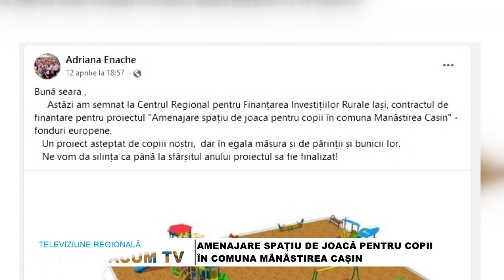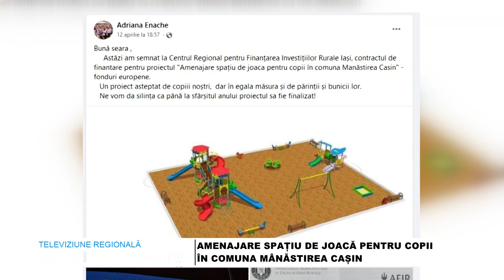STIRILE ACUM TV | 22 - 24.04.2023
PRIMĂRIA ONEȘTI DĂ 3.000 DE LEI PENTRU RADIEREA MAȘINILOR VECHI POLUANTE

URSUL BRUN AMENINȚĂ COMUNITATEA DIN GURA VAII

PRIMARUL COMUNEI DOFTEANA, IOAN BUJOR OBTINE FINANTARE PENTRU ASFALTAREA DRUMURILOR AFECTATE DE INUNDATII